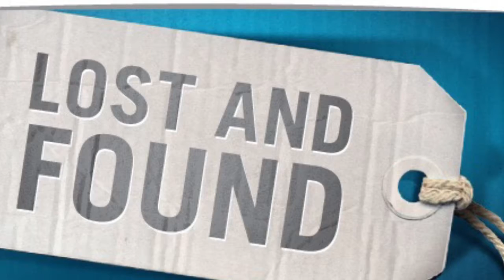Bulldog News 1-11-19